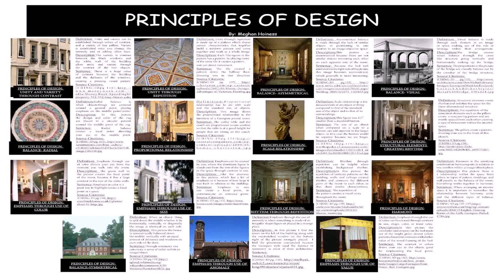Home Interior Design In Nagercoil - Gif Maker DaddyGif.com (see description)